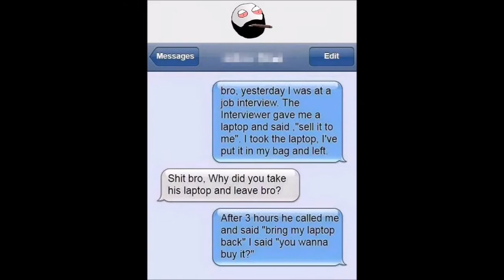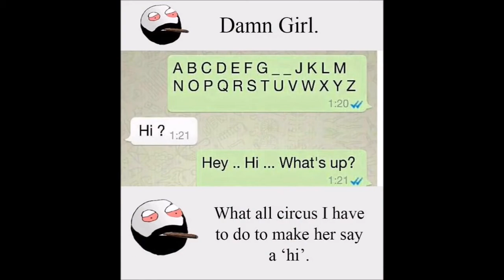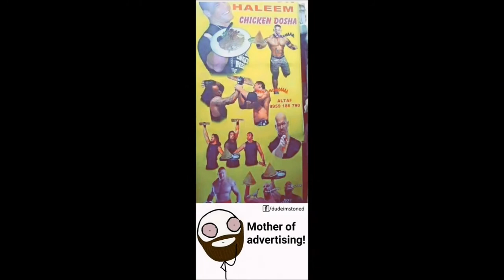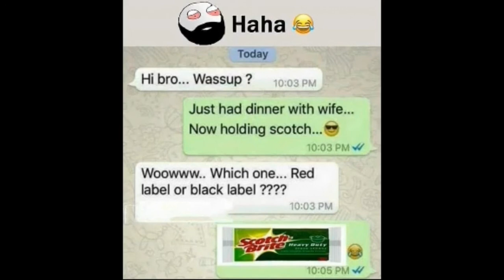Most FUNNIEST BE LIKE BRO jokes | full album | funny montages